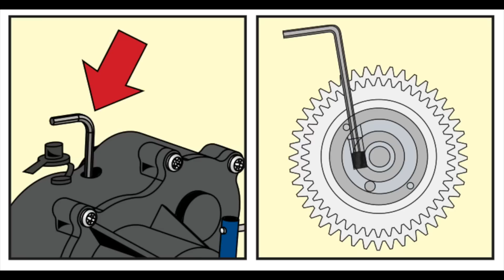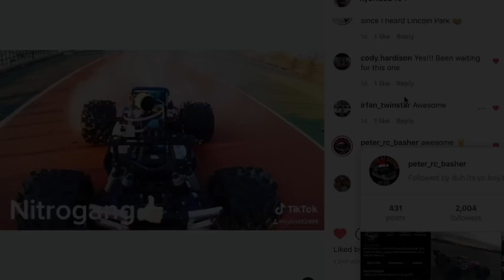Traxxas T-maxx Keeps Killing Plugs - Plug Test & Replace - NEW RC Unveiled for 2021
1/8 On-Road Chassis Like Mine
1/8 RTR On-Road TC8
Entire Range of ZD Racing

Nitrogang Approved RCs
HSP 94763 1/8 .21 Truck $245
HSP 1/10 Rally .18 RTR $213
VRX 1/8 .21 Force Engine Biggy $265
VRX RH801 1/8 .28 big block Truggy
VRX 1/10 NItro Buggy .18 Force $206
VRX RH1008 .18 NItro SCT $243
HSP 1/10 2-speed Touring Car $201
HSP 1/10 2-speed GTR $223
Force 21 NItro Motor $91
Force 28 Nitro Motor $99
1/5 scale Gas RCs

in the videos.

Flysky GT5 Radio Used In this Video
Flysky BS6 spare receivers
Liquid Electrical tape I use
Li-PO Glow Driver I use